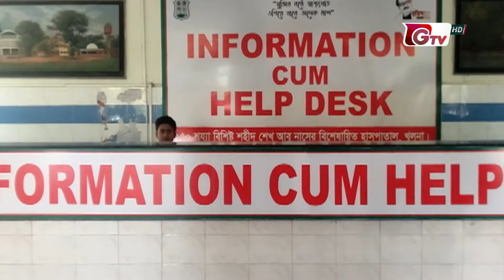চিকিৎসক সংকটে খুলনার শেখ আবু নাসের বিশেষায়িত হাসপাতাল | Khulna Hospital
চিকিৎসক সংকটে খুলনার শেখ আবু নাসের বিশেষায়িত হাসপাতাল | Khulna Hospital | 16Sep22